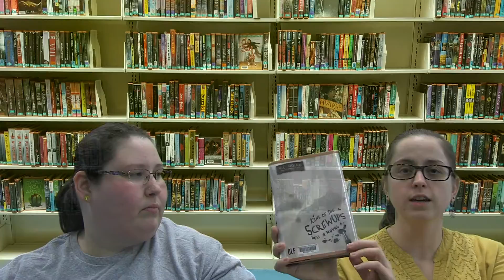Bickering Books TBR check in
Bickering books reviews titles that have been on the to be read shelf for some time. K.L. Going's book King of the Screw-Ups and Joan Bauer's Hope Was Here.